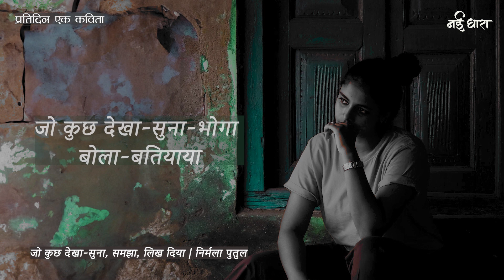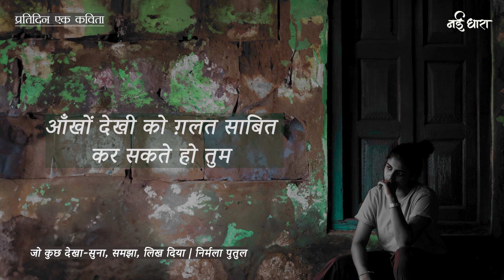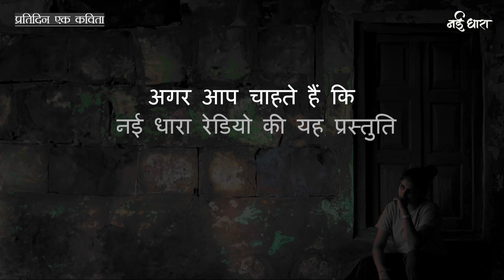Jo Kuch Dekha-Suna, Samjha | Nirmala Putul | जो कुछ देखा-सुना, समझा, लिख दिया | निर्मला पुतुल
Jo Kuch Dekha-Suna, Samjha | Nirmala Putul | जो कुछ देखा-सुना, समझा, लिख दिया | निर्मला पुतुल | आरती जैन